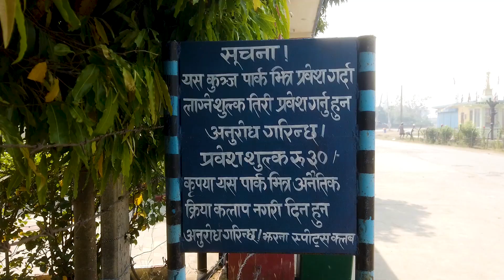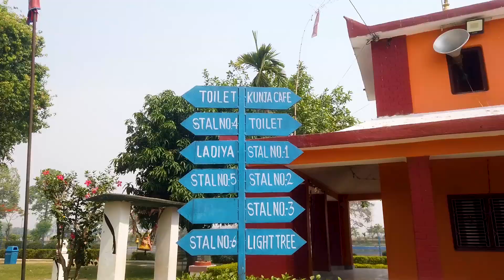Kunja Park ( कुन्जला पार्क ) One of the best picnic spot in near Butwal Bhairahawa (Vlog)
Kunja Park is a greenery park that is famous in recently times it is located in Tilottama -6 MangalaPur .is it small and Cozy pork where you can enjoy a Peaceful environment away from the hustle and bustle of the city